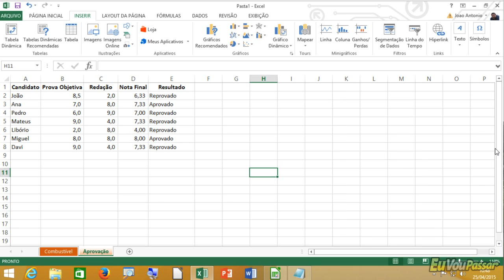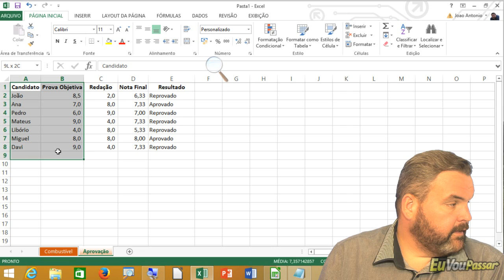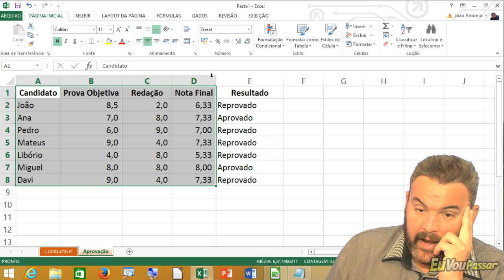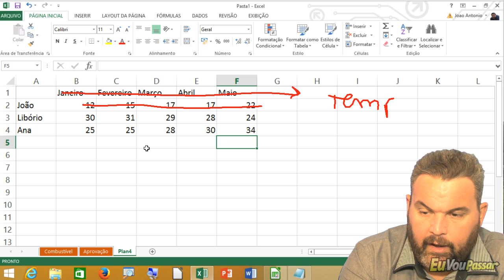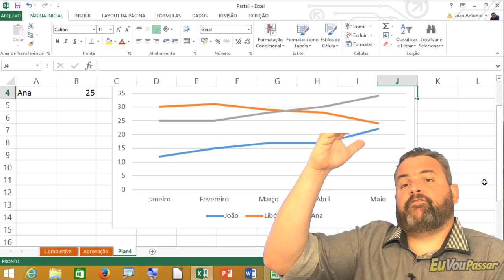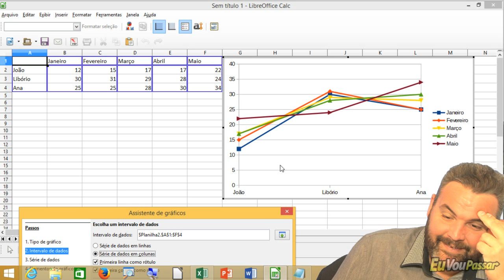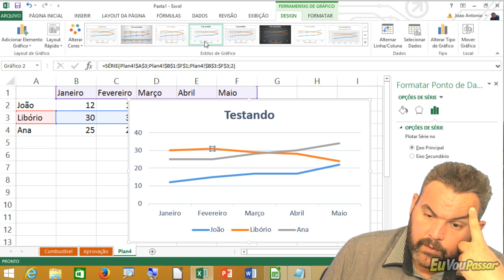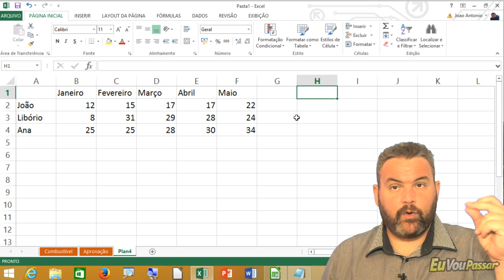Aula 025 - Planilhas - Excel/Calc - Gráficos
Na aula de hoje, veremos um pouco sobre Gráficos. Esse assunto cai, de vez em quando, em provas mais práticas. Não veremos tudo o que pode ser visto nesse tópico, mas listaremos o que é mais importante (saber identificar qual tipo de gráfico serve para qual objetivo).